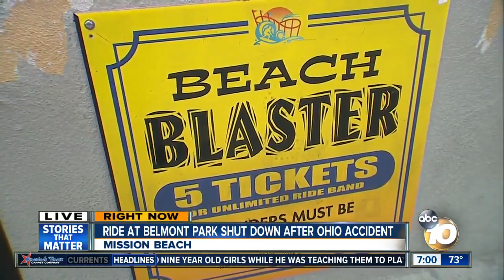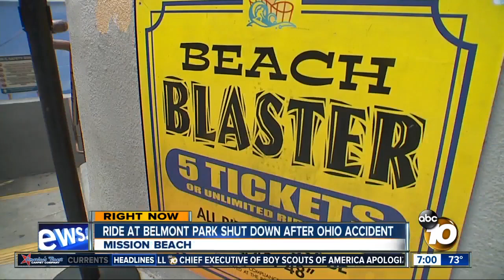Belmont Park ride closed after Ohio accident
The Beach Blaster ride at Belmont Park is among six in California ordered by the manufacturer to shut down.